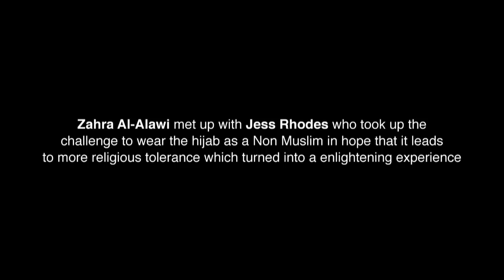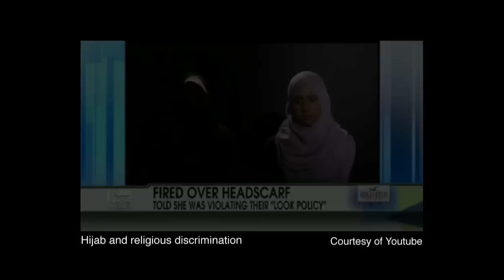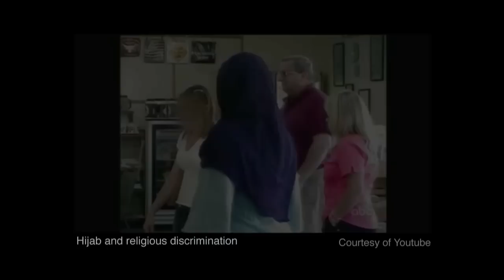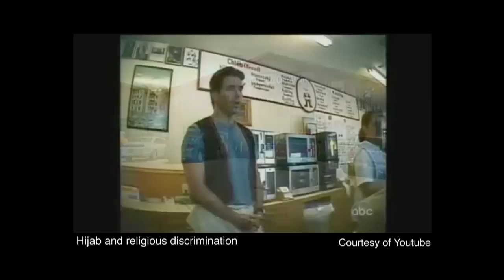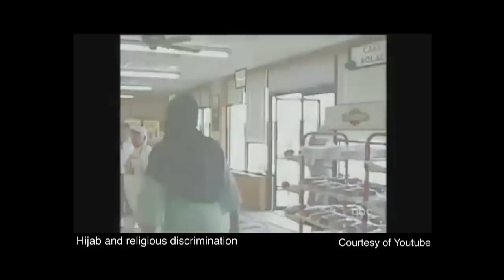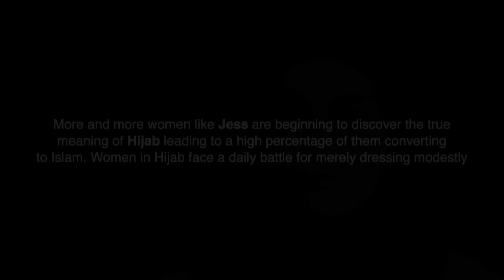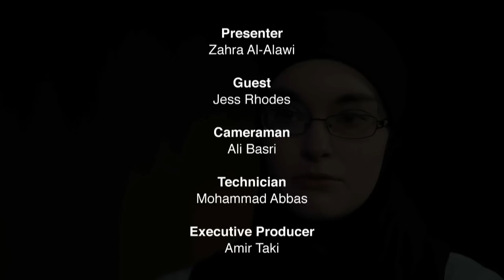Hijab and Religious tolerance - Zahra Al-Alawi and Jess Rhodes FULL EPISODE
A one hour special whereby Zahra Al-Alawi meets up with Jess Rhodes who took up the challenge to wear the hijab as a Non Muslim in hope that it leads to more religious tolerance which turned out to be a rather enlightening experience. Tune in to hear her experience in Hijab.